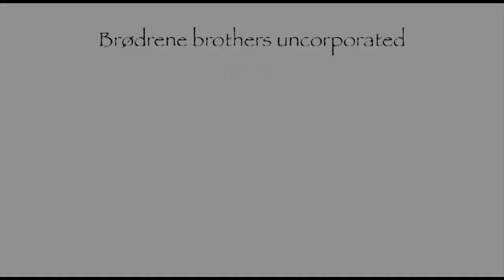Skvalthr - Gullfoss (Official video)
Gurgling Vikings at Iceland's most magnificent waterfall!

This recording of Skvalthr was recorded at Gullfoss, (n)Iceland, 2008. The video is produced by Broedrene brothers uncorporated, and the sound is produced by Kjell Braaten.

Unfortunately, this band is not around anymore, but the members are currently active in the following projects:
Kjell Braaten: @kjellbraaten  @Nebalamusic  and sometimes @wardruna .
Maria Franz: @Heilung, Songleikr  and Euzen
Benny Braaten: Folket Bortafor Nordavinden and Origami Galaktika.
Gustav Holberg: @astralseid
Justin Newall: Palace of Pleasure.
John Gunnar Brynjulvsrud: Not currently active.